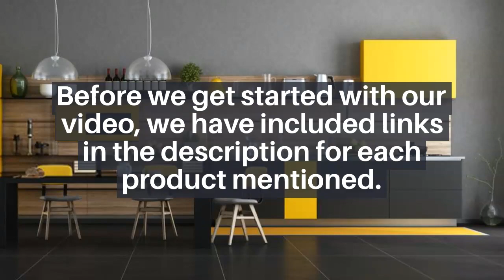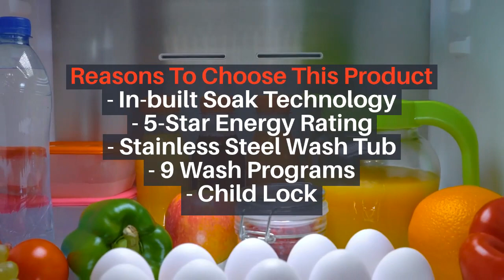✅Best Fully Automatic Washing Machine In India- (2020) Buyer’s Review & Guide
Welcome to The Kitchen Mart. The best place where you get expert reviews and buying guides on top home and kitchen appliances.

We aim to help peoples discover the best quality products that meet all their requirements.

We regularly review the best home and kitchen appliances, to help you make faster and better buying decisions.

In this video, we will discuss the Best Fully Automatic Washing Machine In India

👍 Best Fully Automatic Washing Machine In India

✅ Samsung Fully-Automatic Washing Machine
✅ LG Inverter Fully-Automatic Washing Machine
✅ Whirlpool Fully-Automatic Washing Machine
✅Godrej Fully-Automatic Washing Machine